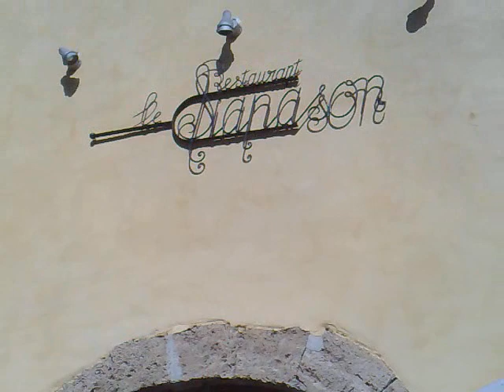Après l'effort, le réconfort et le resto après Millau ...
Le lendemain des 100 Km de Millau, Manu, Philipppe & Arnaud arrosent celà lors d'un bon resto ...